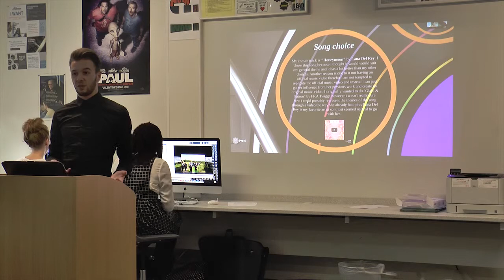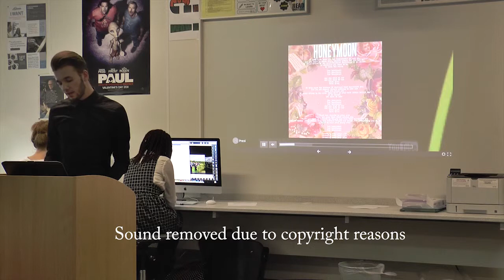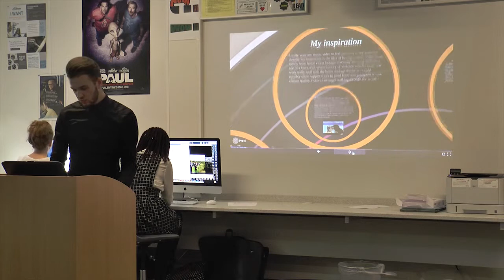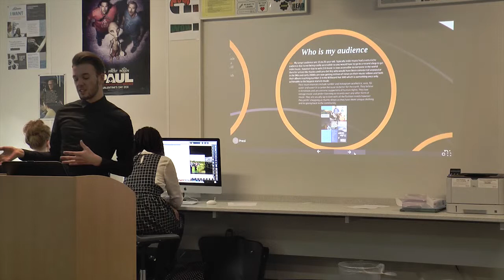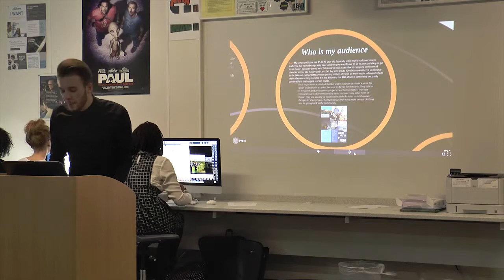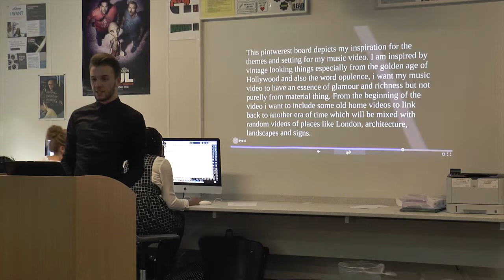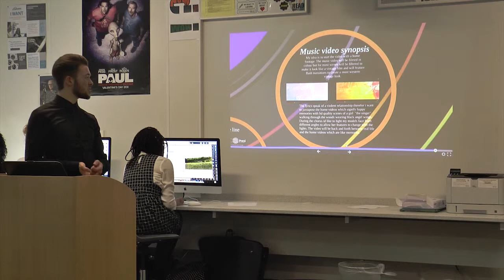A2 media music video pitch